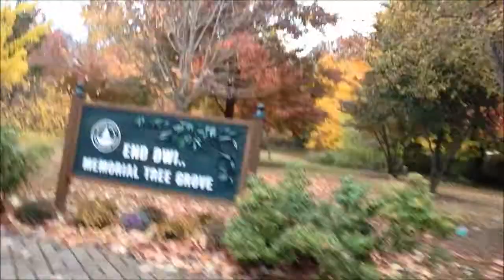VLOG 11/1/13 - Date With Girlfriend, College Campus, Entrepreneur, Selling Hats, Life, & Stressed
*20 Years Old*
*Chinese, Filipino, & Spanish*
*College Student*
*Full Time YouTuber*
*Hip Hop Dancer Of 14 Years*
*Video Game Lover*
*Fashion Lover/Shopaholic*
*Food Lover*

Camera Used For Vlogs: iPhone 5
Camera Used For Full HD Vlogs: Sony Camcorder HDRCX190
Program I Use To Edit My Vlogs: Windows Live Movie Maker, Sony Vegas Pro 12

Kik: LegendaryDancer
Skype: LegendaryDancerMarc
Wechat: LegendaryDancer
Gamecenter For iPhone Apps: LegendaryVideoGaming